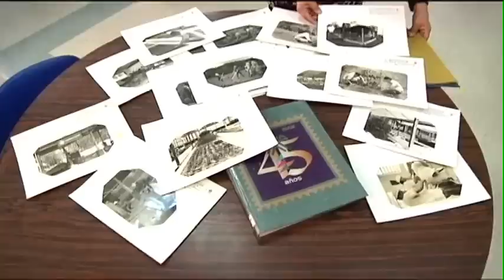Proyecto para digitalizar el archivo fotográfico del SENA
Las fotografías documentos históricos, originales y primarios de la historia del SENA serán digitalizados gracias a un proyecto presentado a la Universidad de Harvard y aprobado por la misma.